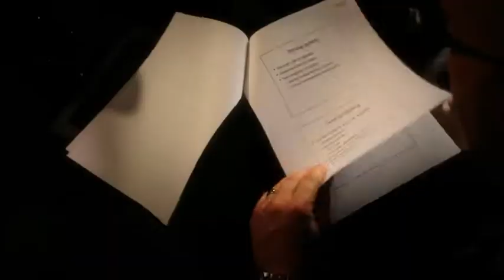Suppy Chain | Entrepreneurial Skills Program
Sourcing the right products and services is critical to creating an outstanding business.  In this episode you will learn how to find the best tools to deliver on your value proposition. Lean how supplier relationships, strategic sourcing and resource planning turn sourcing your supply chain into more than just finding the cheapest supplier.

Hosted by Mark Wardell and Randy Friesen

Each 20 minute episode helps you learn key business concepts quickly using a platform that combines videos, slides and learning tools. Learn on your computer or mobile device.